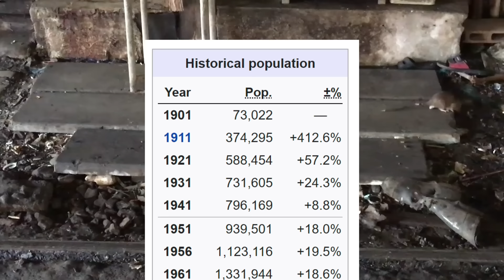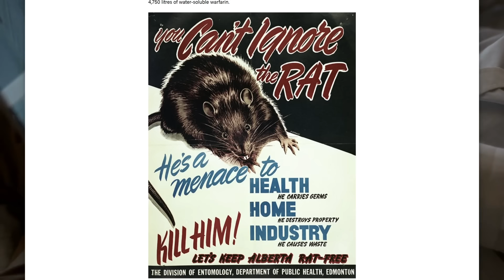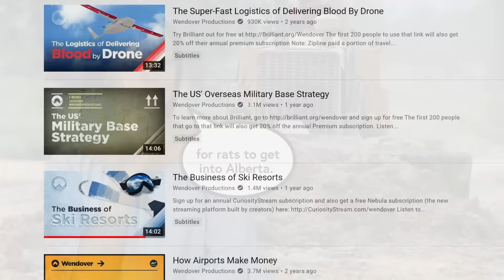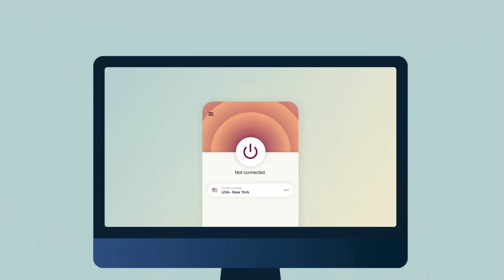Why Alberta is the World's Only Rat-Free Place (With Humans)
Stay secure on the internet with three months free from ExpressVPN